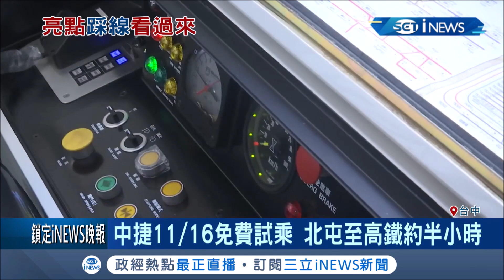直擊超奢華中捷！時尚藝術風"五星級女廁"斥資百萬 11/16中捷開放免費試乘│記者 李建瑩 劉瀚煒│【台灣要聞。先知道】20201112│三立iNEWS